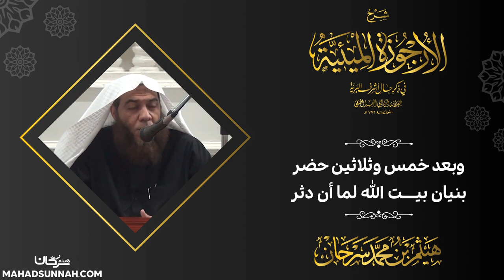وبعد خمس وثلاثين حضر بنيان بيت الله لما ان دثر